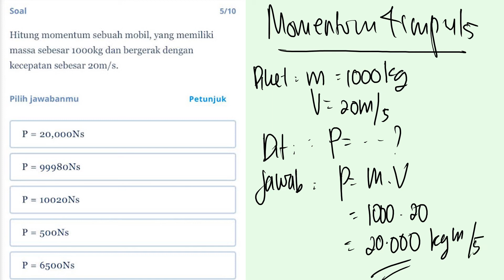Momentum & Impuls : momentum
hitung momentum sebuah mobil yang memiliki massa sebesar 1000 kg dan bergerak dengan kecepatan 20 m/s